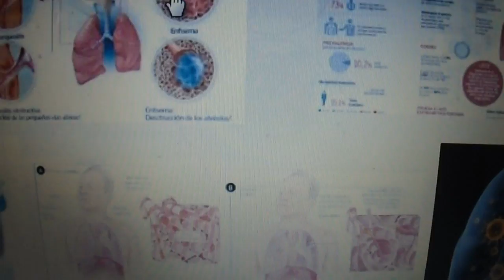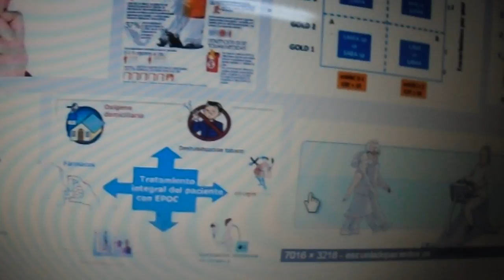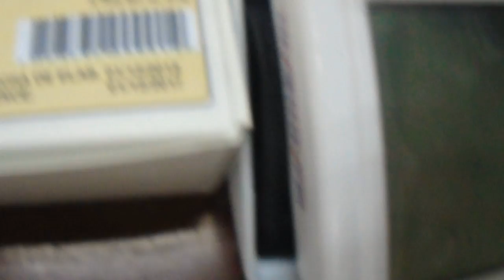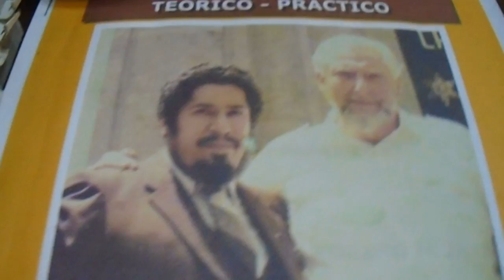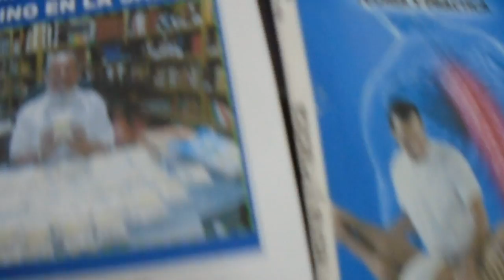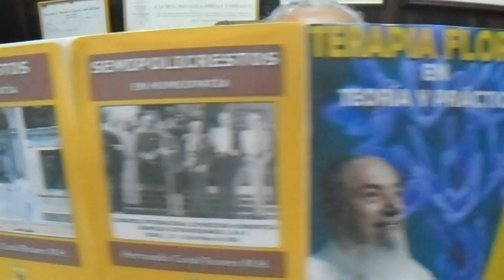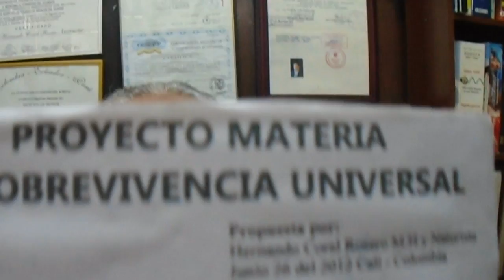DEFICIENCIA DE ANTITRIPSINA ALFA 1 ( TRASTORNO DE ENFERMEDAD PULMONAR )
TRASTORNO HEREDITARIO QUE PREDISPONE A ENFERMEDAD PULMONAR OBSTRUCTIVA CRÓNICA, YA QUE EL CUERPO NO PRODUCE LA CANTIDAD DE PROTEINA QUE PROTEGE A LOS ORGANOS LOS MISMOS SE INFLAMAN E INFECCIONAN. ESTA ENFERMEDAD ES POCO FRECUENTE Y APARECE A 1 PERSONA DE 5000, HAY FACTORES DE RIESGO QUE INCLUYEN INFECCIONES PULMONARES.